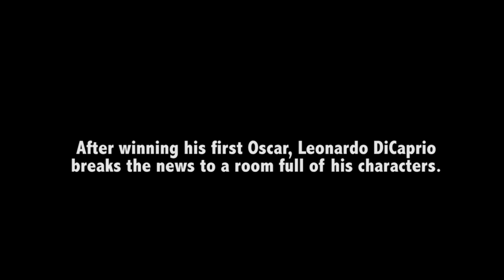DiCaprio's characters hear his Oscar Speech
Congrats to one of the greatest actors of this generation.
It starts out like the same runner-up consolation speech that he so often gives to his characters when he fails to win the award. This produces mixed feelings and reactions from each character. Some are supportive, critical and frustrated, until Leo reveals his long-awaited Oscar win.

Best Actor, Leo DiCaprio, Leonardo DiCaprio, Leo DiCaprio Oscar, Leo DiCaprio Best Actor, Leo DiCaprio Academy Award, Leo DiCaprio Academy Award Winner, The Revenant, Leo DiCaprio Wins Best Actor, Leo DiCaprio Wins Oscar, DiCaprio tells a room of his characters that he finally won an Oscar!